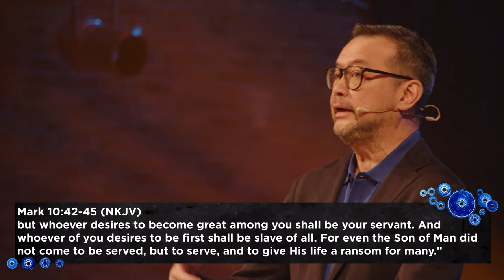[NL] Conference Sunday middagdienst - Sons of thunder | ps Jeffrey Rachmat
Welkom bij deze dienst van City Life Church Den Haag: Conference Sunday, de middagdienst.
Op zoek naar één van onze andere streams? Searching for one of our other streams?

We komen graag met je in contact.
Je kan met ons Whatsappen door op jouw telefoon naar te gaan en het Whatsapp-icoon te selecteren.
Word je liever gebeld? Je kan ons ook een bericht sturen via Facebook.com/CLCDenHaag of Instagram (@clcdenhaag).

* Wil je financieel bijdragen aan dat wat we doen als kerk dan kan dat